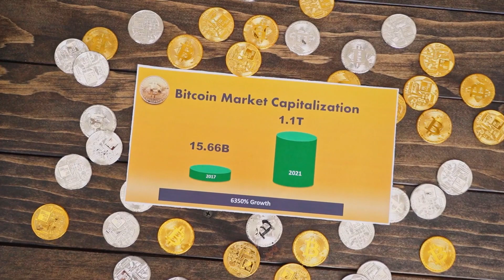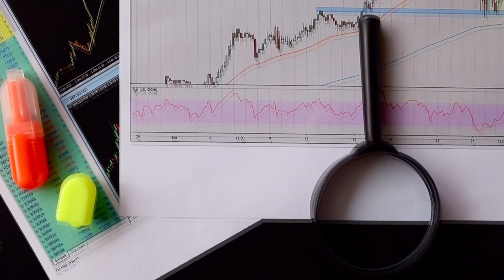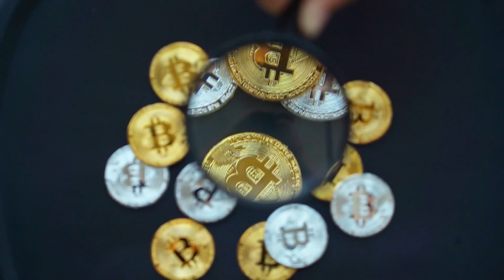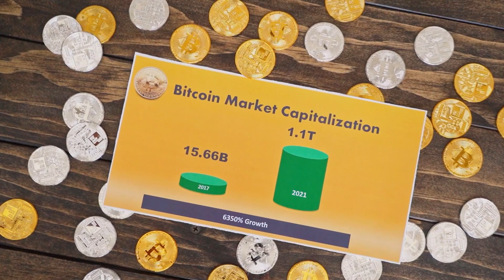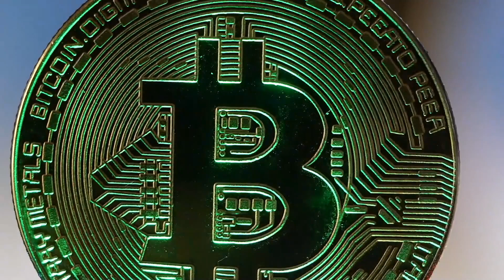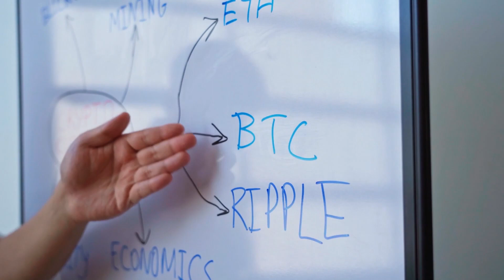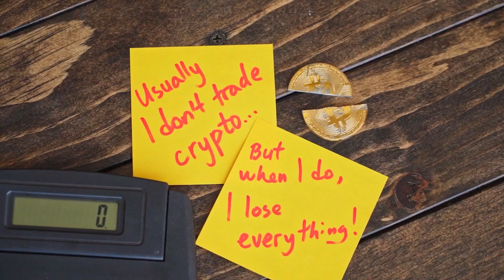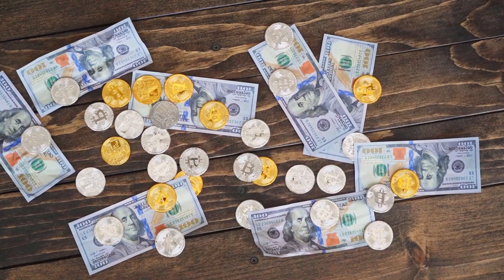SHIBA INU Will Reach To $20 WHY IS HERE? (Shiba Inu News Today & Shiba Inu Price Prediction)